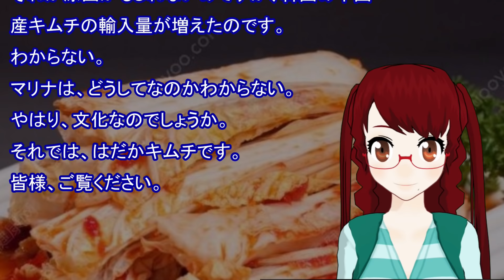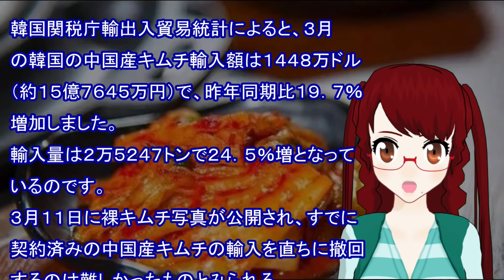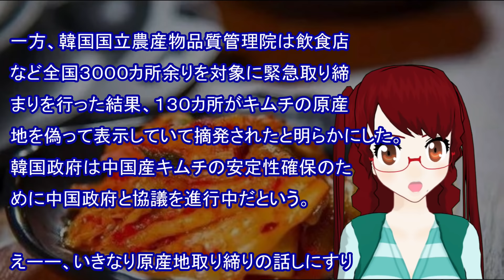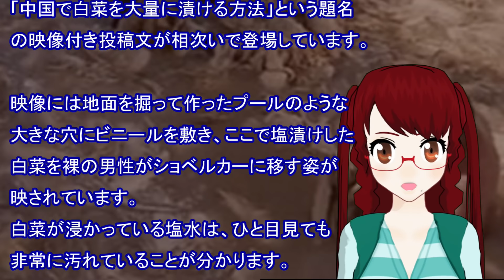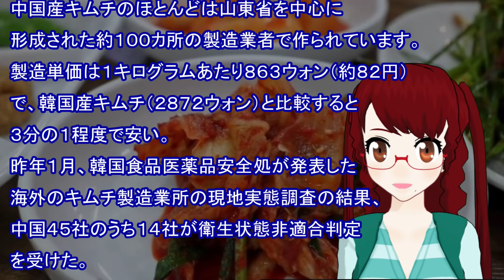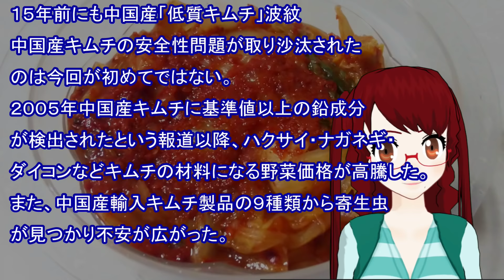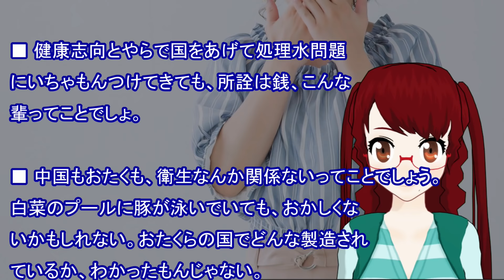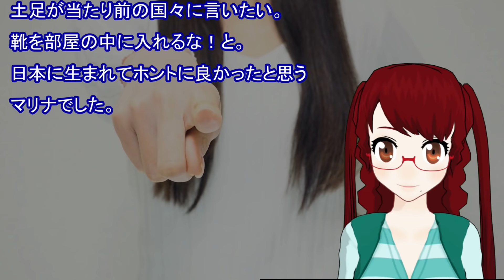【衝撃 報道されないあの話】不衛生！「裸キムチ」やめられない韓国 驚きの言い分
「世界ニュース」と併せてできるだけ毎日更新で頑張ります！

【衝撃 報道されないあの話】韓国の教育はガッチリ浸透している。勉強熱心で優秀な人ほど漬かっている。そして、目覚めやすい！映画でも徹底！

【衝撃 報道されないあの話】「李承晩TV 反日種族主義を打破　講義 6  果たして奴隷労働だったのか」 三枚におろす

【衝撃 報道されないあの話】ソウル大学名誉教授の動画「イ・スンマン李承晩TV 反日種族主義を打破　講義 6  果たして奴隷労働だったのか マリナの日本語 読み上げ版

【衝撃 報道されないあの話】「李承晩TV 反日種族主義を打破 5  強制徴用の神話」 李宇衍研究員の講義を観た　三枚おろし